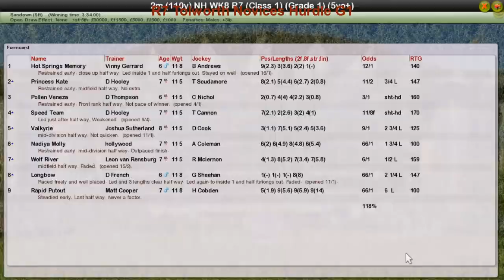NH WK8 R7 Tolworth Novices Hurdle G1